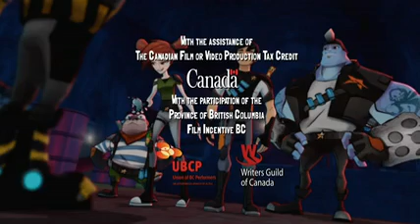Slugterra 2012 SE0101